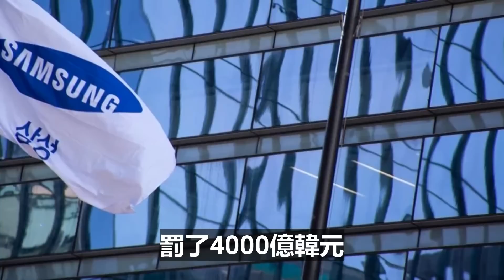东方时评： 解決台海，究竟在等啥？